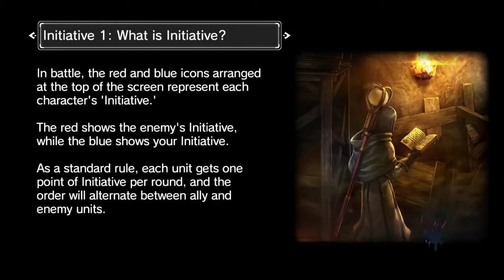Natural Doctrine Part 2 [Pisces Goblin Mine]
Natural Doctrine Part 2 of the game.